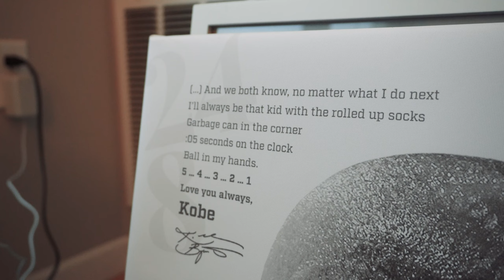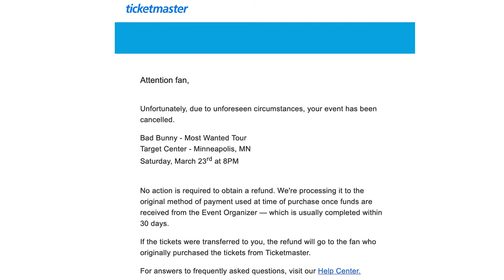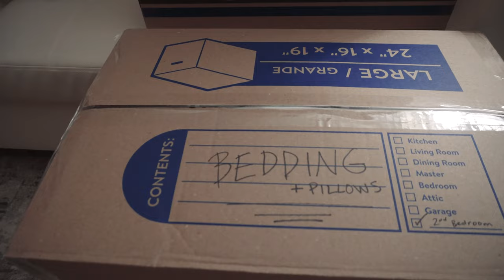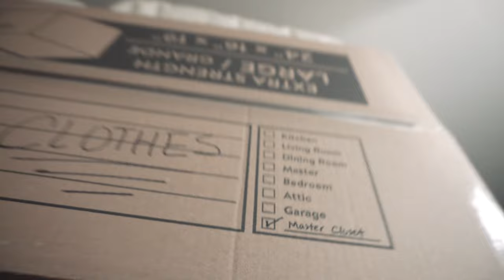Moving Vlog | episode 1 - ready for moving day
When you move you start being nostalgic and reminiscent of all the memories you've created. Episode 1 consist of that, embracing and reflecting on the past and what got you me to this point, as well as stepping into a new chapter of my life - one in which more memories will be created and more life will be enjoyed.

To new beginnings...

Songs Featured in Video:
Deadlines by Dylan Sitts
Carte Blanche by Matt Large
Its Yours by King Sis
I Don't Wanna Be Like You by Mimmi Bangoura
Like Water or Something by Lofive